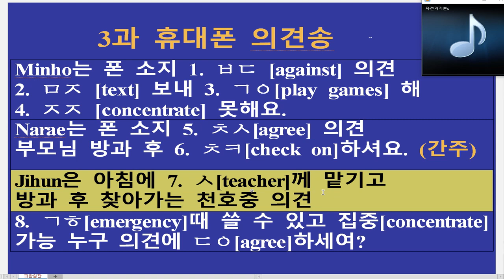3과 주제가 폰소지의견송